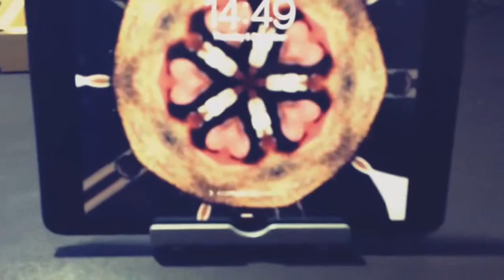Unboxing Anker Stand Multi-Angle for Smartphone e-Reader. 100% Cool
Lightweight and pocket is provided with a durable and reliable aluminum body capable of supporting up to a load of almost 5 kg.
• Tilt easily adjustable, supports the display both vertically and horizontally.
• The bearings and rubber feet protect the device from scratches and ensures a stable position.
• Perfect for viewing videos and photos, to read, record videos, and much more.
• Packing: Stand Multi-Tilt Anker®
VOTO 8